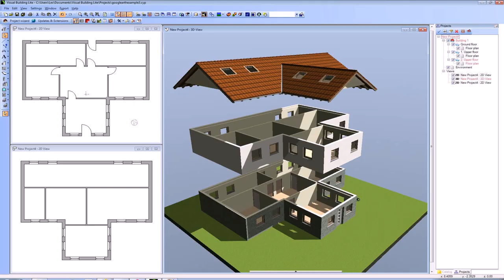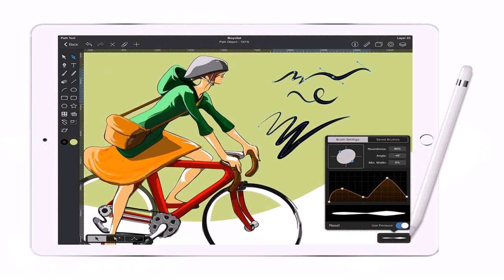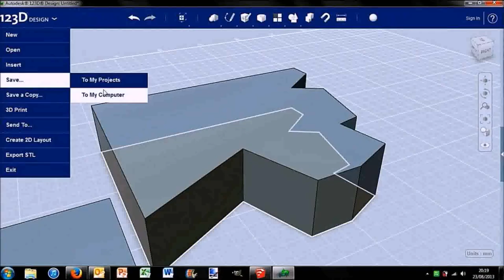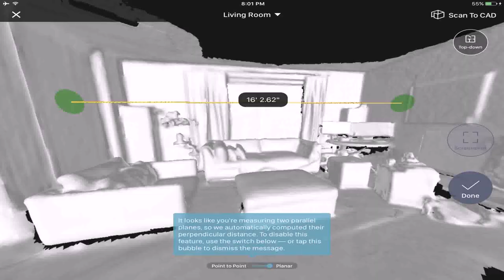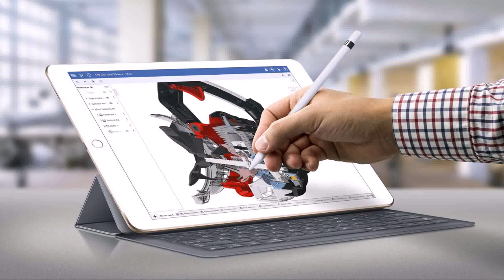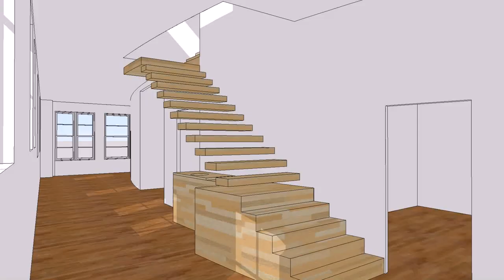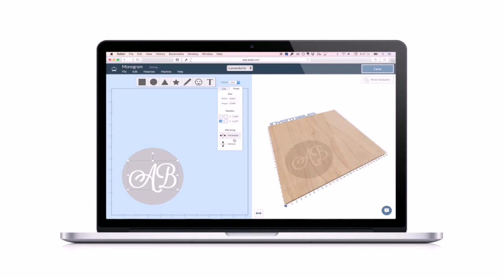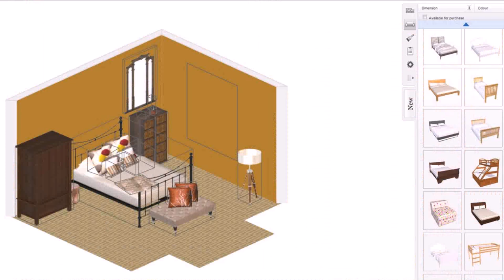3d House Design Software Ipad (see description) (see description)